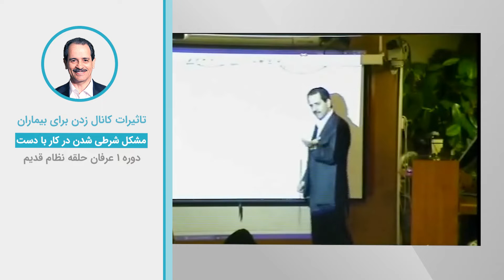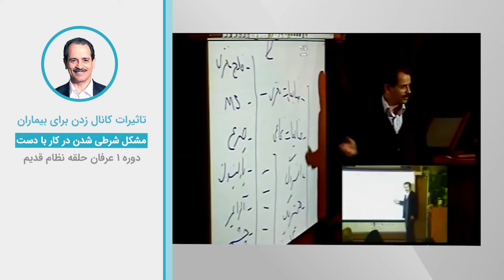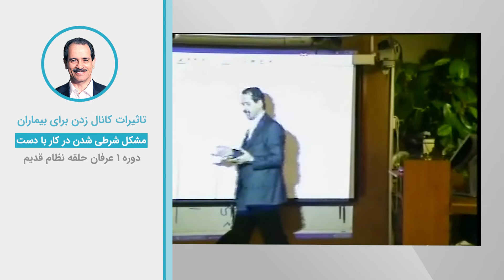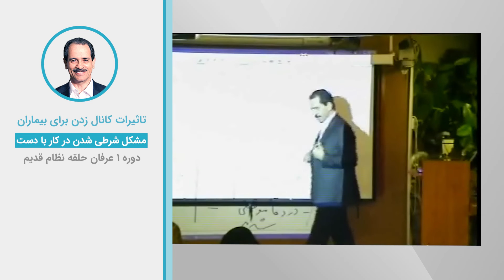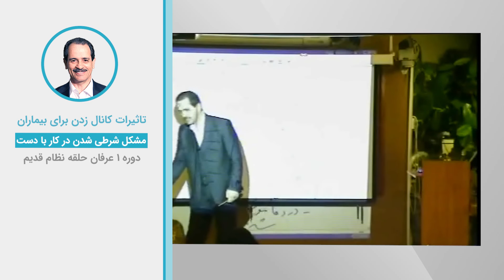تاثیرات کانال زدن برای بیماران - مشکل شرطی شدن در کار با دست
ویدیوهای دروس موضوعی نظام قدیم عرفان کیهانی حلقه (آکادمی طاهری) از سری دروس ارائه شده در دهه هشتاد خورشیدی توسط محمدعلی طاهری می‌باشد. این ویدیو بخش کوتاهی از جلسه  چهارم دوره یک نسخه یک نظام قدیم عرفان کیهانی حلقه است. شما می‌توانید بقیه مباحث مطرح شده در این جلسه را در پلی لیست مربوطه دنبال بفرمایید.